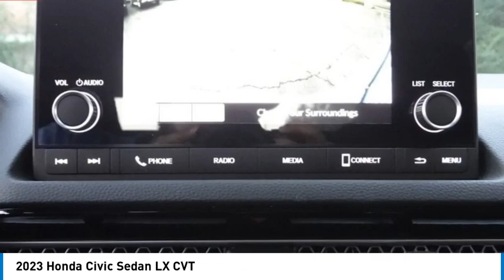2023 Honda Civic Sedan Pasadena Los Angeles Glendale Alhambra Cerritos Orange County 2301017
2023 Honda Civic Sedan LX CVT

HONDA OF PASADENA IS A NEW AND USED HONDA DEALERSHIP PROUDLY SERVICING LOS ANGELES, PASADENA, GLENDALE, ALHAMBRA, CERRITOS, & ALL NEARBY CITIES. THIS LUNAR SILVER METALLIC 2023 Honda CIVIC SEDAN IS EQUIPPED WITH A Engine: 2.0L I-4 DOHC 16-Valve i-VTEC, TRANSMISSION, AND RECEIVES AN ESTIMATED 31 City/40 Hwy MPG. CONTACT HONDA OF PASADENA TO SCHEDULE A TEST DRIVE AND TAKE THIS 2023 Honda CIVIC SEDAN HOME TODAY, OR VISIT OUR SHOWROOM CONVENIENTLY LOCATED AT 1965 E. FOOTHILL BLVD, PASADENA, CA 91107. STOCK #: 2301017 | 2023 Honda Civic Sedan LX CVT 2023 Honda CIVIC SEDAN LX CVT 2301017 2HGFE2F20PH560074 IN_TRANSIT 2023 HONDA CIVIC SEDAN CIVIC SEDAN LX HONDA BLACK LUNAR SILVER METALLIC FE2F2PEW PH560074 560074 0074 RETAIL NEW 41478 Stock #: 2301017 | VIN: 2HGFE2F20PH560074 | 2023 Honda Civic Sedan LX CVT Honda of Pasadena AT HONDA OF PASADENA, OUR GOAL IS TO SELL THE BEST VEHICLES AT THE LOWEST PRICES AND TREAT OUR CUSTOMERS WITH RESPECT. AS A CALIFORNIA HONDA DEALER, WE BELIEVE WHEN YOU CHOOSE HONDA OF PASADENA YOU ARE MAKING THE RIGHT CHOICE.